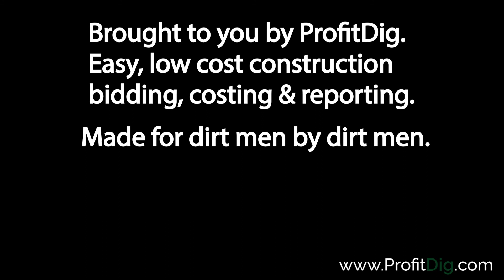Beer Joint Stories - ProfitDig Beer Club - Episode1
In the debut (maybe the only?) episode of the ProfitDig Beer Club, Chris, Jerry, Jeff and Jeff reveal their favorite beers, and then share beer joint stories. Three of the four founders of ProfitDig had grandparents who owned taverns (which were located about a mile apart), so the guys grew up in those places and have stories to tell!

There is not a word about construction in this video. But sometimes you just need a break from work!

From ProfitDig - easy, low cost construction job bidding, costing and reporting. Made for dirt men by dirt men.